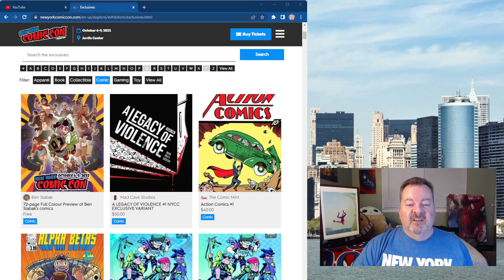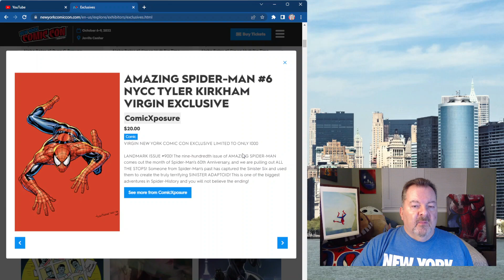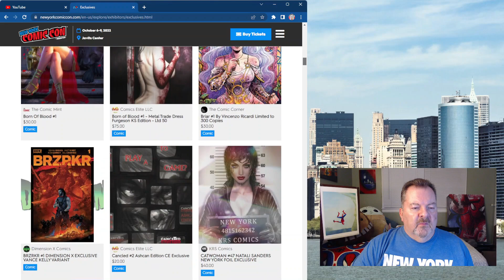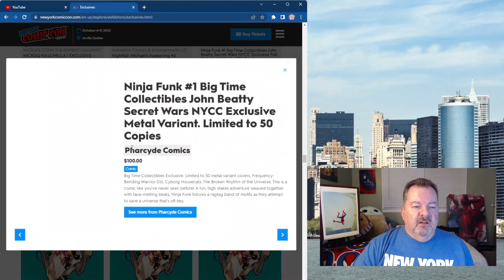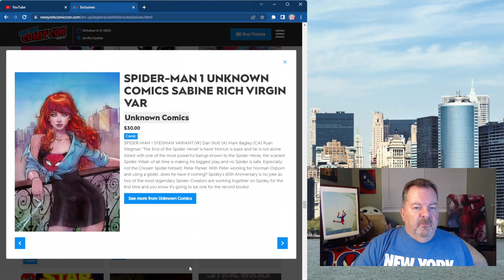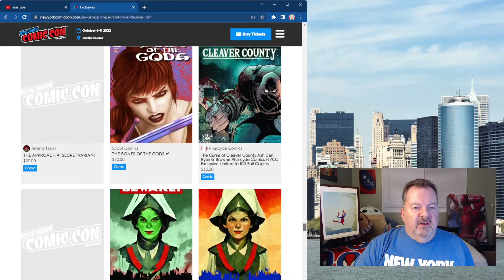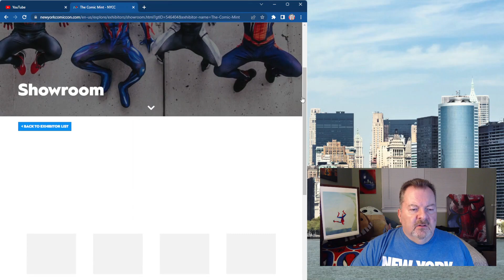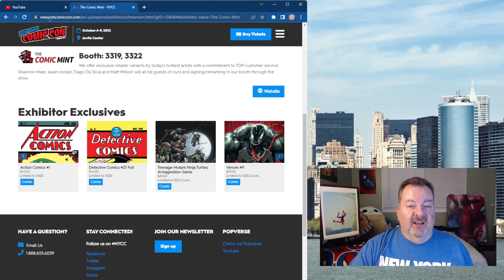New York Comic Con 2022 Exclusive Comics - NYCC 2022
New York Comic Con 2022 is ten days away. This year there are a ton of apparel, toys, pops, and yes comic books.

In this video, we'll review the NYCC Comic Book Exclusives, and see which ones I plan on picking up.

The 2022 CBC Awards Finalist voting is open.

Visit CBCAwards.org for all the details on the Comic Book Community Awards.